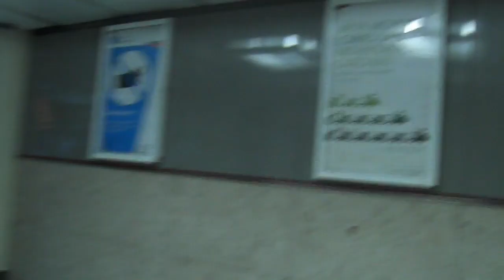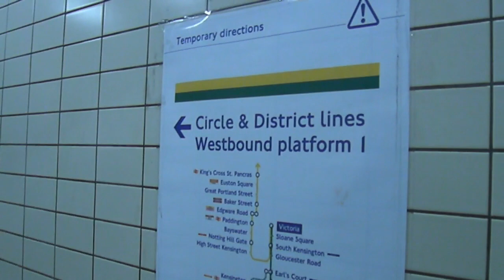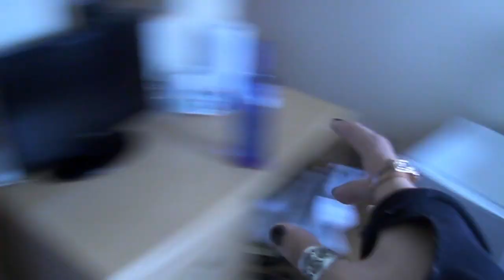LIL DARKIE x BVDLVD TOUR | SCALA LONDON 2022 w/ VESSEL & INFINITYGHXST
Well here is the awaited vlog from me and infinityghxst, hope u lot enjoy it
thank u to all the people that made this more awesome than it wouldve been
shouts out to dexndre, kaizer, unborn, hells child, bvdlvd, lil darkie, ripctrl
love to all of you take care.